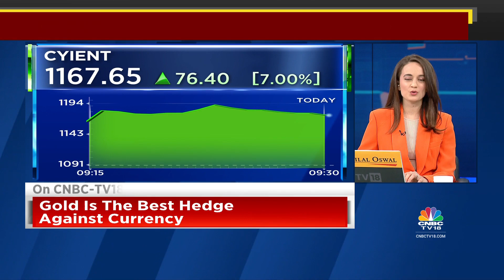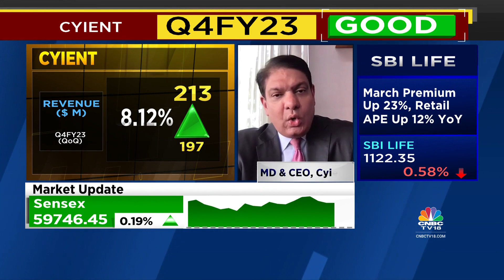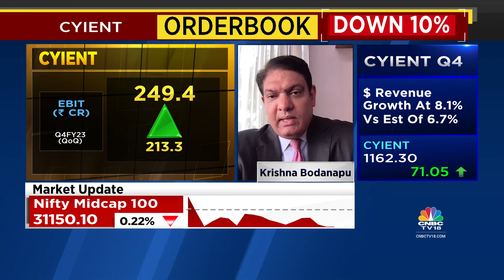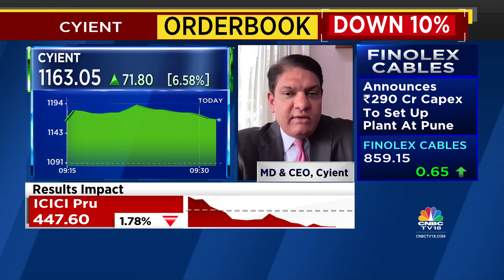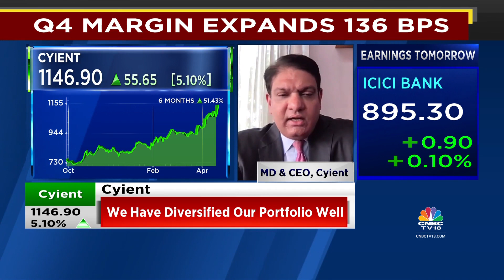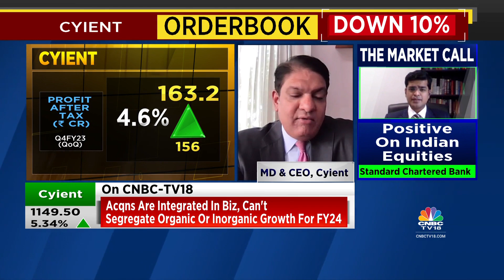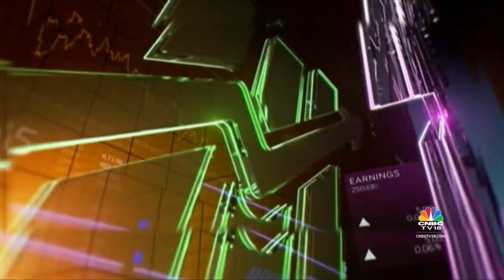Cyient's Krishna Bodanapu Exclusive On The Firm's Good Q4FY23 Results | Bazaar Open Exchange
Software major Cyient Ltd posted a net profit of Rs 163 crore in the fourth quarter of fiscal year 2022-23, which is 5.5 percent higher as against the profit of Rs 154.2 crore clocked in the year-ago period, as per the financial results released by the company on April 20.

The net profit is also 4.5 percent higher sequentially, as compared to Rs 156 crore recorded in the December 2022 quarter.

Cyient's net profit in Q4FY23 is marginally higher in comparison to the CNBC TV-18 poll that had predicted the Hyderabad-based company to report a net profit of Rs 161.5 crore during the quarter.

The revenue from operations in Q4 climbed by a massive 30 percent to Rs 1,751.4 crore. In the year-ago period, it stood at Rs 1,230.6 crore.

In an exclusive conversation with CNBC-TV18, Krishna Bodanapu , MD & CEO, Cyient, speaks on the firm's Q4 results.

n18oc_business